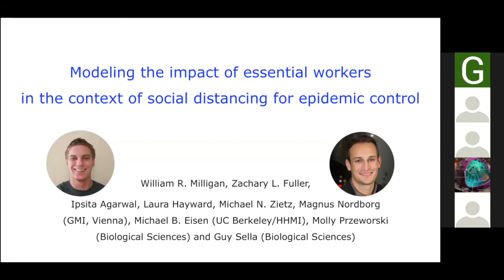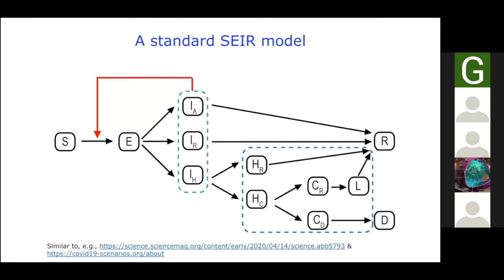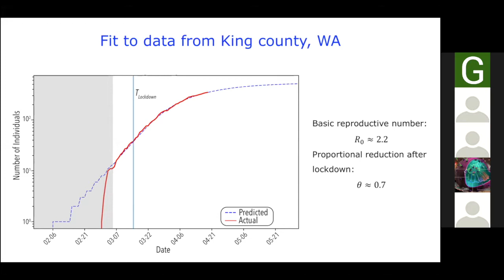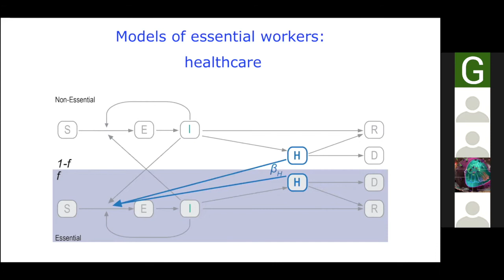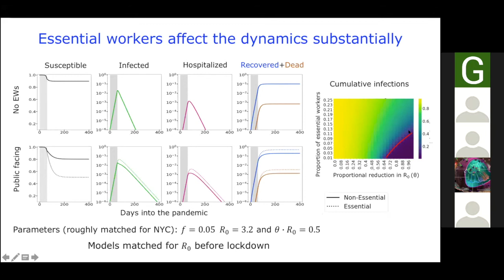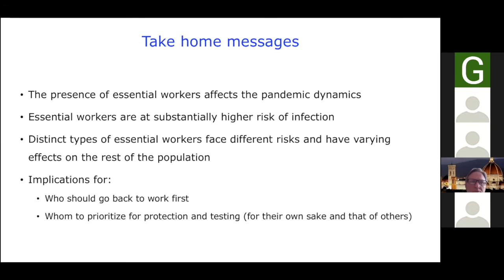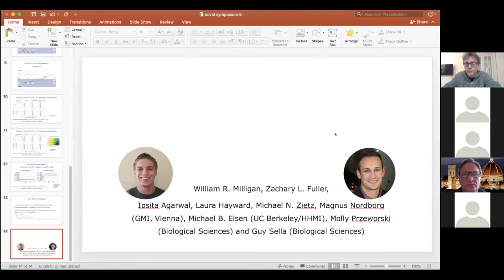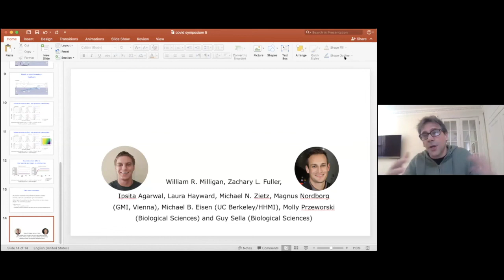Guy Sella, COVID-19 Virtual Symposium: April 22, 2020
Guy Sella, PhD, "Modeling the impact of essential workers in the context of social distancing for epidemic control"